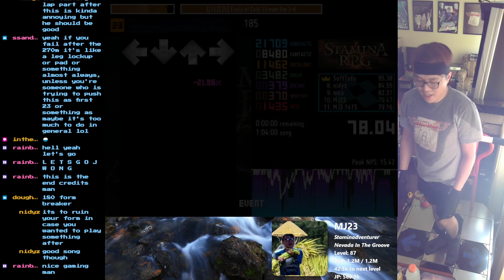[23][225] Trails of Cold Stream the 3rd 78.04% SRPG6 Repass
7/24/2022 Repassed this, felt much better this time but I scored lower than I did on my first pass. I don&#39;t want to play this again.